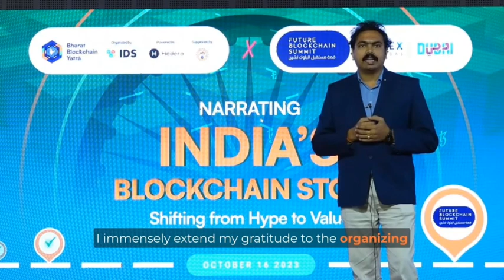Bharat Blockchain Yatra Going Dubai @ Dubai Harbour - Sunil Subrahmanyam